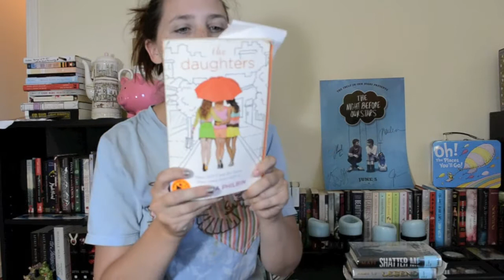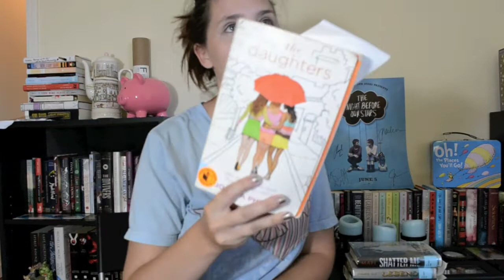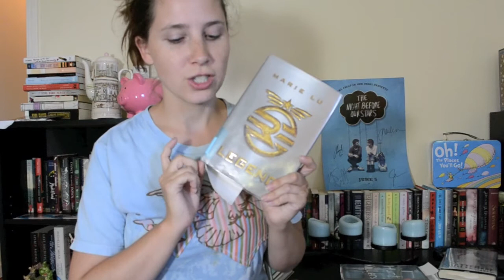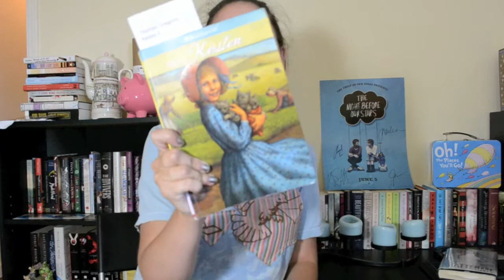In My Mailbox (62)